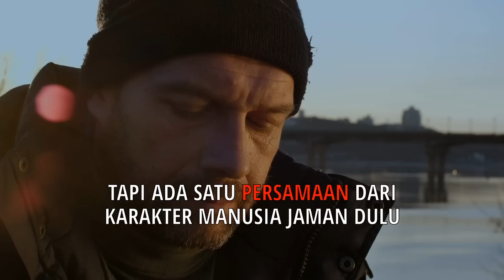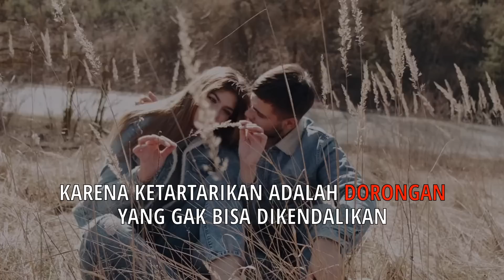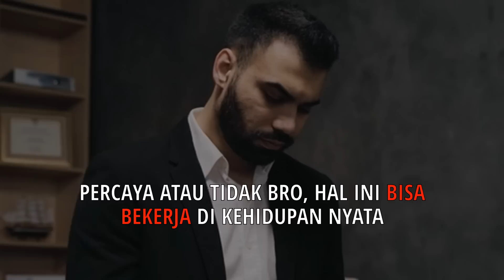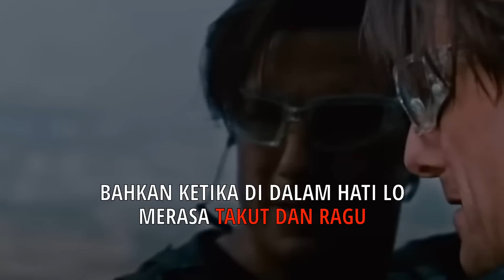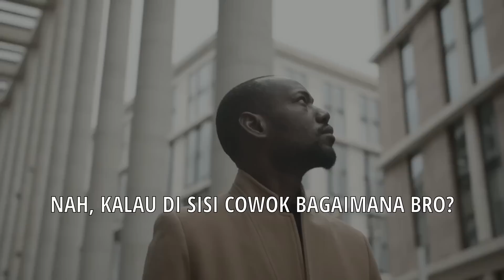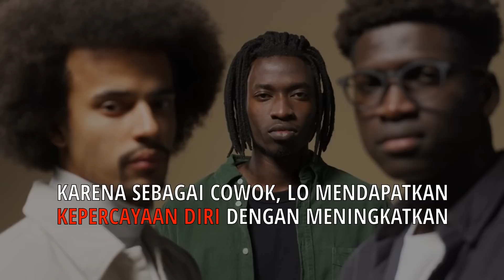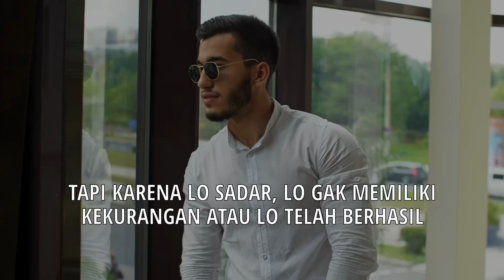Menguasai Hati Wanita, Tanpa Harus Ngomong Apapun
Di video ini gue share cara merebut hati wanita, tanpa harus ngomong apapun.